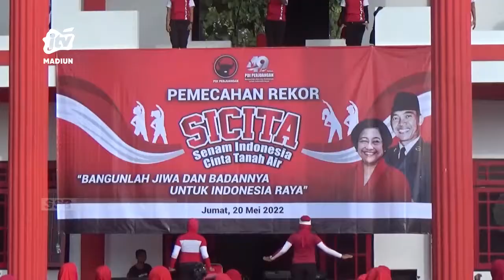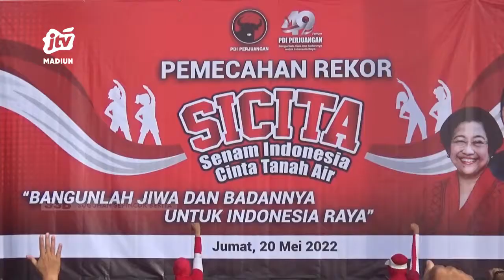KAB MADIUN - Hadapi PEMILU 2024, PDIP Godok Kadernya Siap Maju Tanpa Koalisi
Jelang pemilu 2024  sejumlah partai politik mulai melakukan pemanasan mesin politik. Salah satunya dpc pdi perjuangan kabupaten madiun secara terang terangan telah menyiapkan para kadernya menghadapi konstestasi pilkada serentak tersebut  kader figur unggulan yang akan dicalonkan untuk maju pada pemilihan bupati mendatang  pdip pun juga sudah memiliki bakal calon .